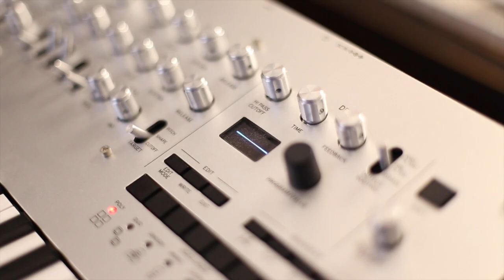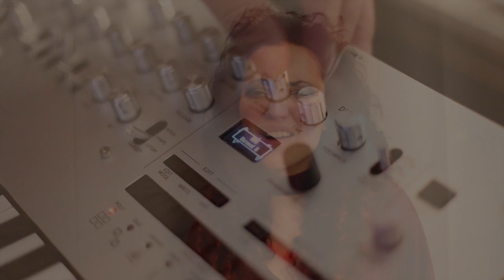Unravel (Bjork) cover by AF84 (Salome Perli + Mattelica) with Korg Minilogue, Volca Beats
One day, singer and musician Salome Perli was shopping around for a drum machine and in looking for demos on YouTube, came across one by the electronic musician MATTELICA.  Each was impressed by the other's current work and shared an equal love for Bjork. As Salome Perli was in France and MATTELICA in San Francisco, an overseas internet collaboration was born and named AF84 after the Air France flight from Paris to SF.  Here is their first overseas internet collaboration, with MATTELICA on the Korg Minilogue, and the lovely Salome Perli on vocals and as video editor.